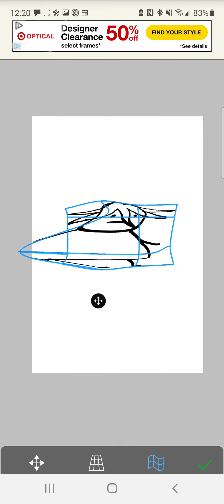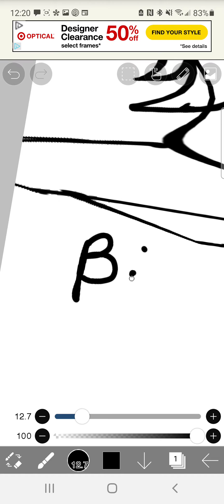when the boredom gets to you